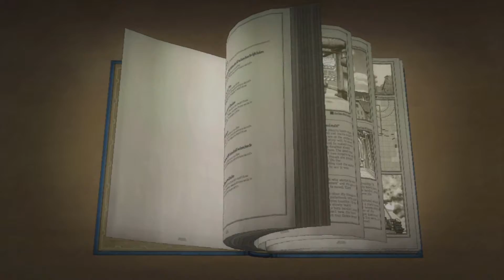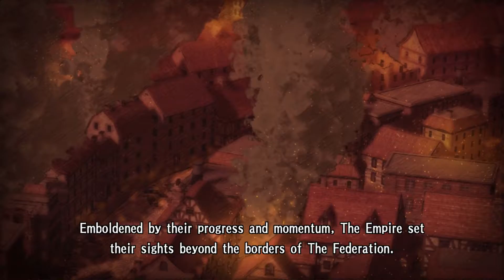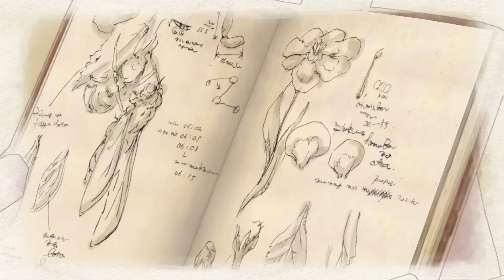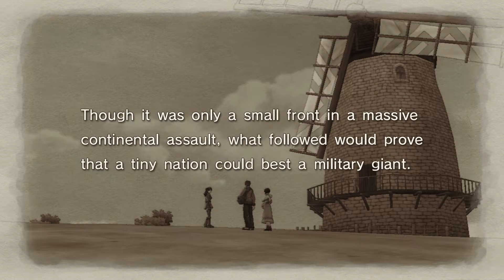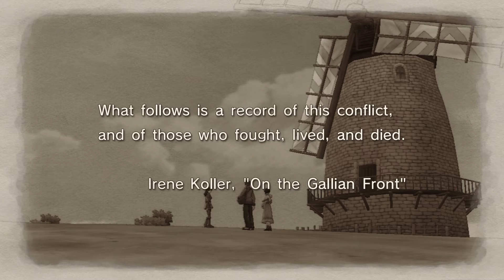To WAR!/Valkyria Chronicles/Let's Play/Part 1/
Hey guys and Gals, Necro Lion here bringing you the first episode of the amazing game, Valkyria Chronicles.

Valkyria Chronicles is a series of military-themed tactical role-playing video games created by Ryutaro Nonaka and Shuntaro Tanaka, and developed by Sega.